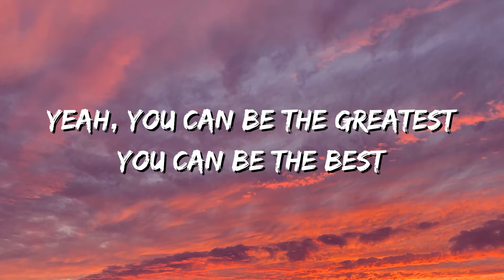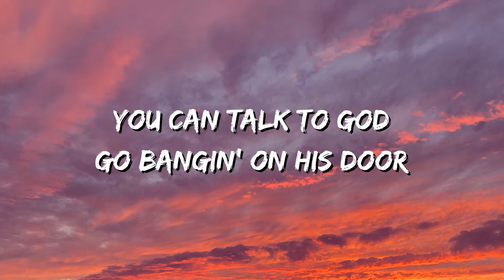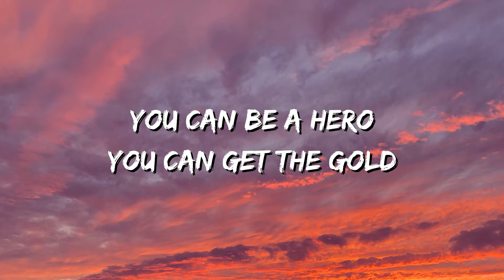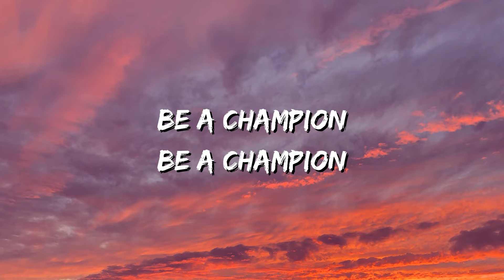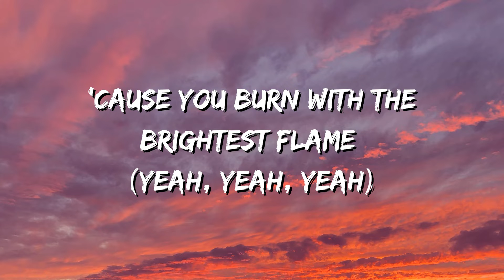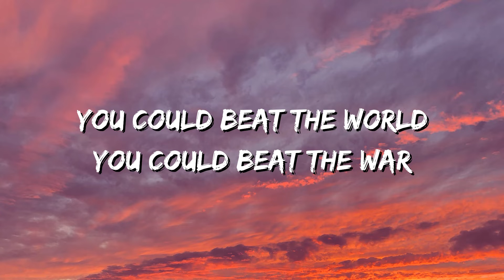The Script :- Hall Of Fame (Lyrics)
Be students
Be teachers
Be politicians
Be preachers

Be believers
Be leaders
Be astronauts
Be champions

Be students
Be teachers
Be politicians
Be preachers

Be believers
Be leaders
Be astronauts
Be champions

You can be the clock

If any producer or label has an issue with this song or picture, please get in contact with us and we will delete it imimmediately.